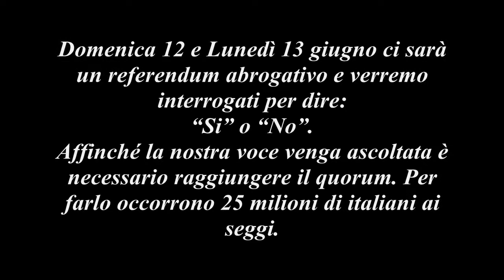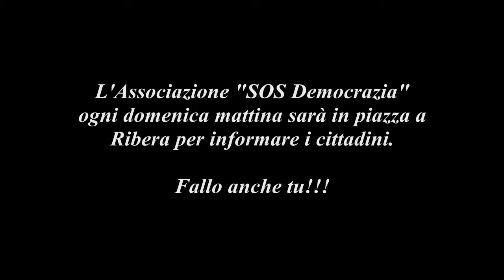Referendum 2011. Gli appelli di Prodi e Vergassola raccolti da "SOS Democrazia".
L'Associazione "SOS Democrazia" ha costituito un comitato per il si ai referendum del 12 e 13 giugno 2011. Nel video abbiamo chiesto a Romano Prodi e a Dario Vergassola di lanciare un appello al voto!!!